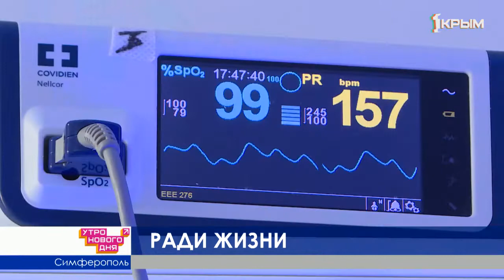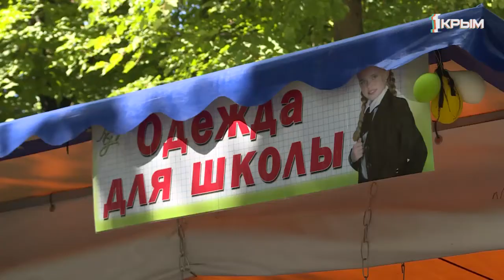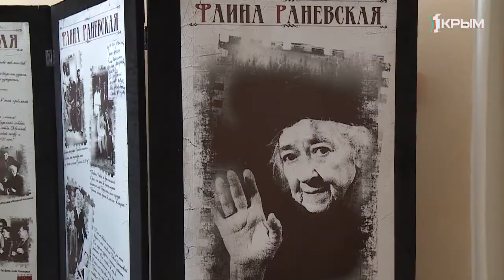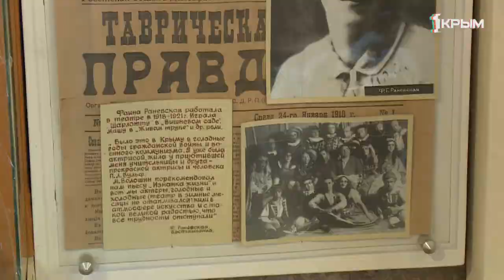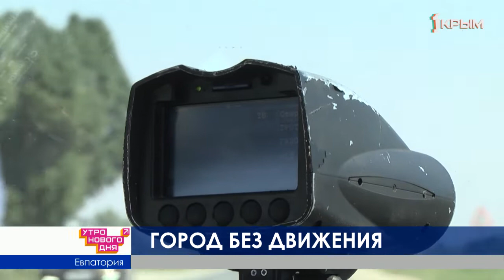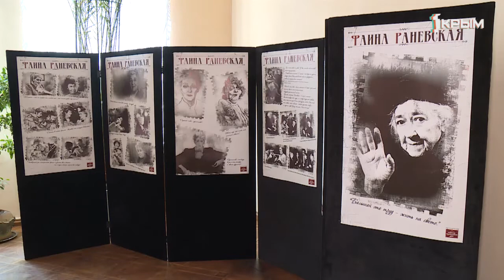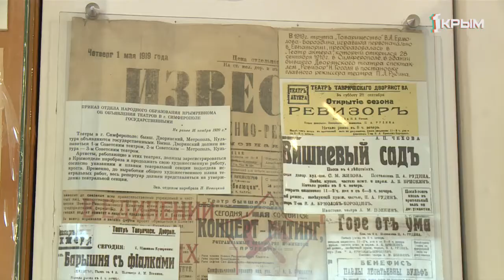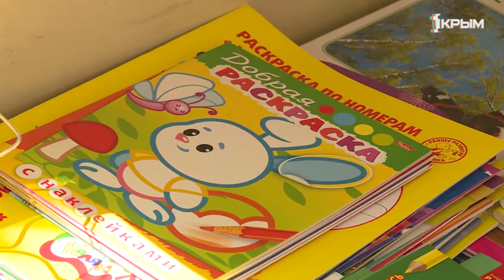Утро Нового Дня. Выпуск от 14.08.2019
Сколько стоит собрать ребёнка в школу? В какой бизнес выгодно вкладывать деньги? В чём секрет популярности гидроциклов? Ответы на эти и не только вопросы вы найдёте в эфире программы «Утро нового дня». Ведущие Александра Карнович и Артём Андрановский поделятся с вами летним настроением и подскажут как с пользой можно провести день.